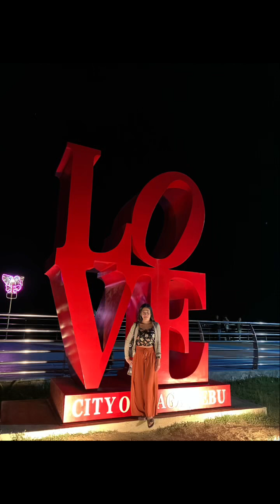Lets Go to Simala Sibunga Cebu